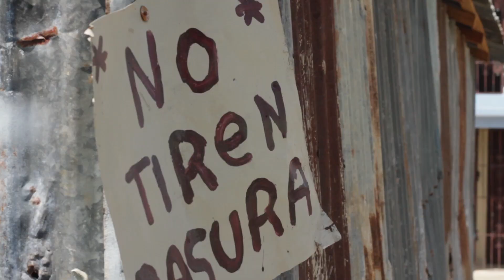La Ciénaga. Javis.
Javis, también Fototón, tiene 35 años viviendo en La Ciénaga, barrio empobrecido de la capital a orillas del Ozama.

Como Dionisio Javier de la Rosa lo registraron al nacer ; nombre que resultó inútil y aburrido para el señor fotógrafo del barrio.

En la fotografía, Javis se inició por gusto. Tirando fotica. Y así. "Comencé siendo un fotógrafo empírico, pero después me di cuenta de que también era un oficio; comencé a ganar dinero con la cámara y ciertamente la gente me ha dado el apoyo."

Además de fotógrafo, Javis es uno de los líderes comunitarios que colabora con el proyecto de transformación urbana integral Nuevo Domingo Savio, que beneficiará a unas 45 mil personas de los barrios La Ciénaga y Los Guandules.

Da gusto escucharlo y verlo saludar a sus vecinos: derrocha sencillez y cariño por donde quiera que pasa.

"Nosotros somos de barrio; nos conocemos todos y nos tratamos con amor. Yo no quiero mudarme de mi Ciénaga", dice, sin nadie preguntarle y, claro, todos le creemos.